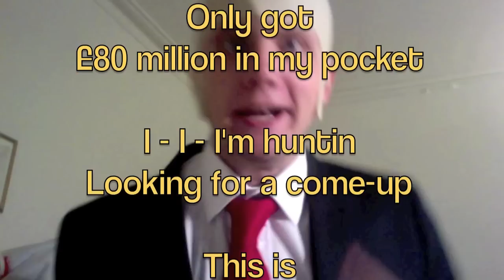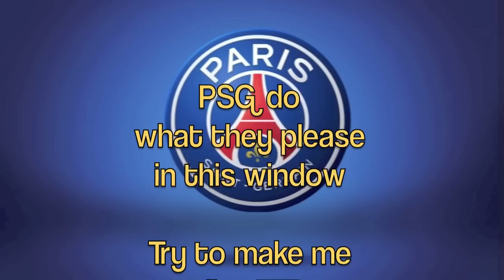'Thrift Shop - Arsenal Deadline Day Remix' (Arsene Wenger ft. Ivan Gazidis)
Football parody of Macklemore's hit 'Thrift Shop' to commemorate Arsenal's spectacularly frugal transfer window of summer 2013. Features the vocal talents of Arsenal manager Arsene Wenger and Chief Executive Ivan Gazidis.

Could it all change on Transfer Deadline Day? We'll see...

By @Gunnerblog (@jamesmcnicholas)